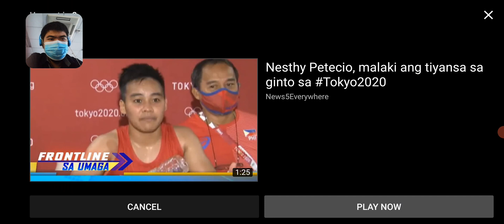EUMIR MARCIAL WON BY TKO in Tokyo 2020 Olympics Boxing Tournament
Road to 2nd GOLD medal